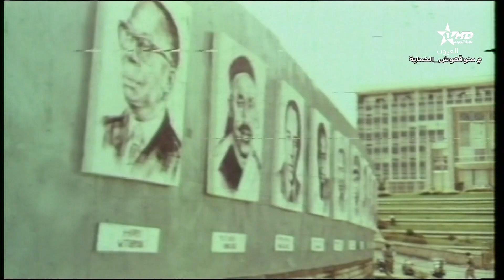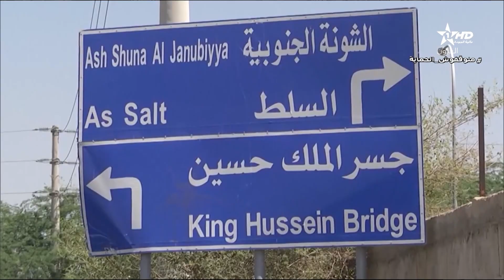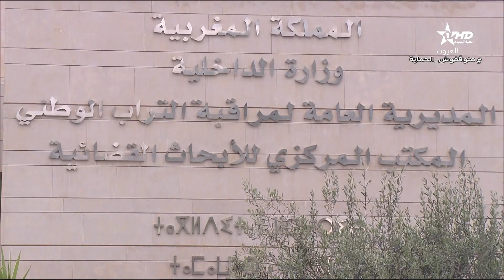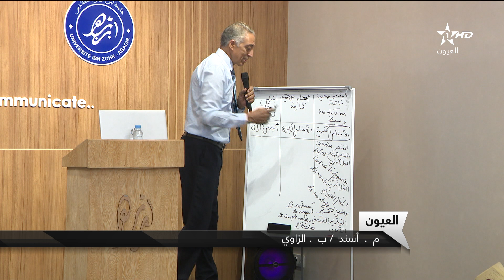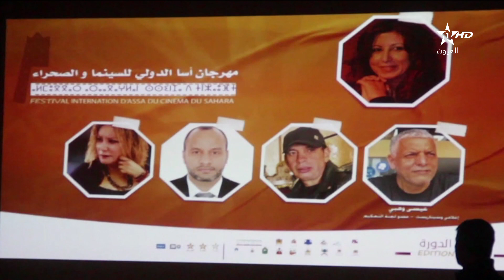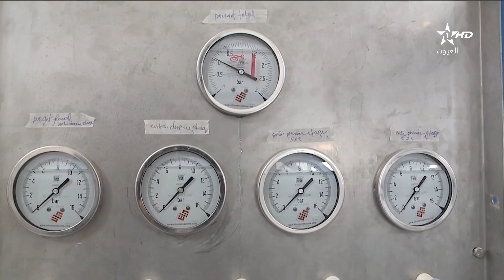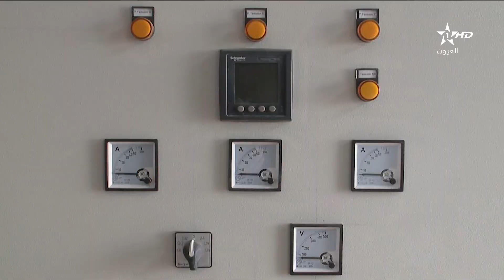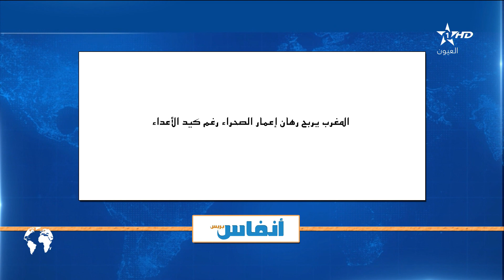نشرة اخبار قناة العيون ليوم 02/11/2022